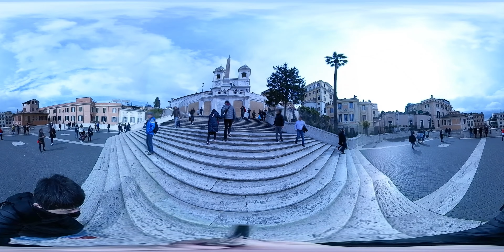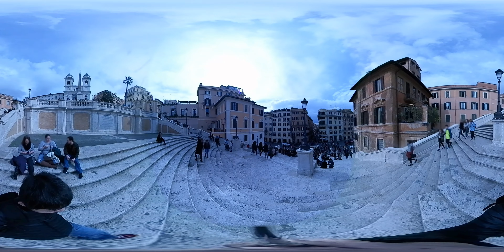【VR360°】イタリアのローマにあるスペイン広場を360度カメラで撮影！！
「ローマの休日」のシーンでも有名なイタリアのローマにあるスペイン広場を360度カメラで撮影して、360度動画にしました。
スペイン階段も上がっていきます。

使用カメラ：KODAK PIXPRO 4KVR360